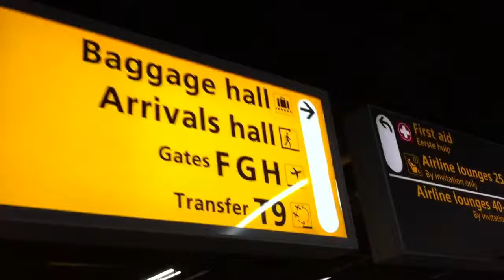Schiphol International Airport (1/3)